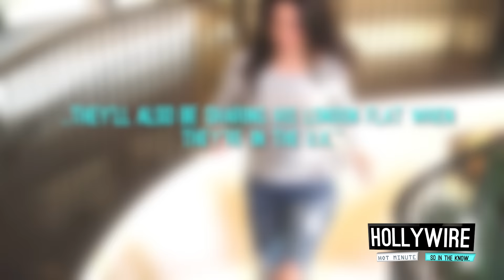Harry Styles & Kendall Jenner Moving In Together?! | Hollywire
Harry Styles & Kendall Jenner Moving In Together?!

Are Harry Styles and Kendall Jenner moving in together?? And Is Harry gonna appear on Keeping Up With the Kardashians? These are the crazy rumors that are going around, So what is REALLY going on? Alright so what are your thoughts on Hendall moving in together? Harry appearing on Keeping Up with the Kardashians?

For any goodies, send to:
Hollywire
9701 Wilshire Blvd # 8,